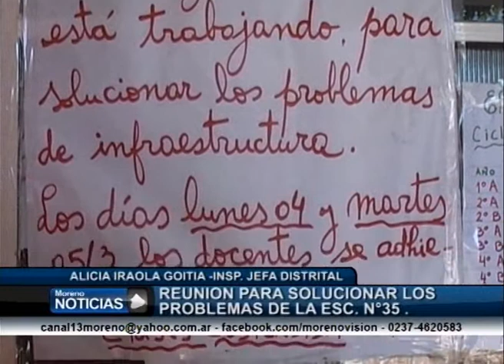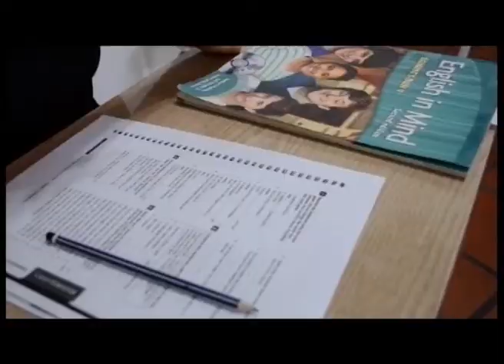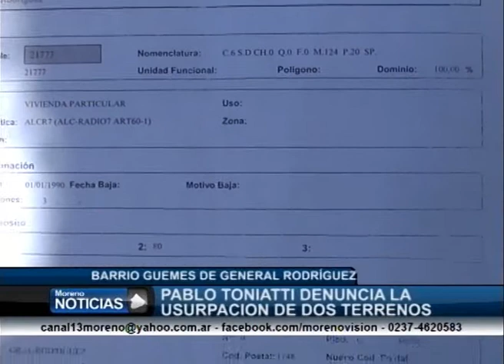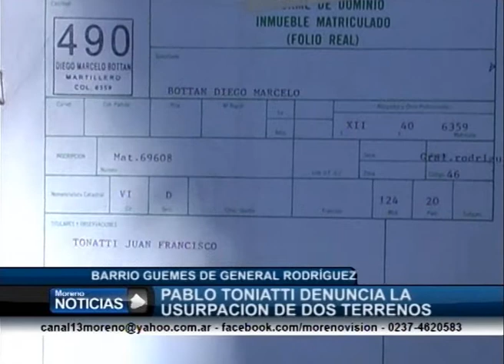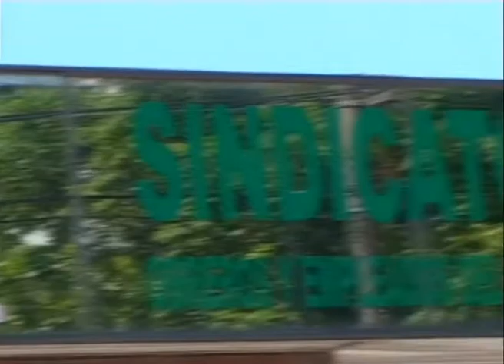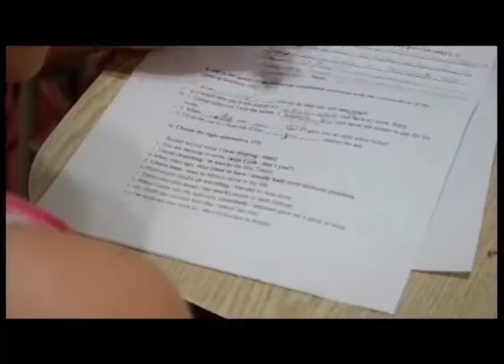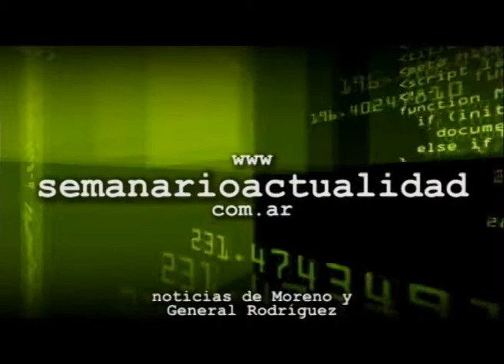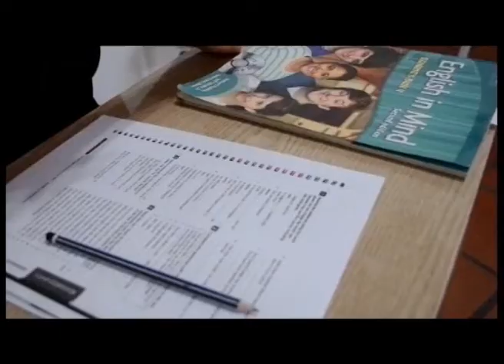Noticiero Telered Moreno y General Rodríguez 1º edición - 07-03-13